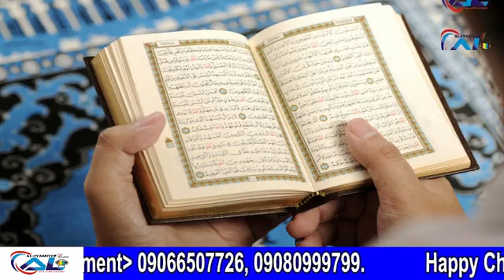Parents *Itanju Obi* ORIIRE T'OPE 27_5_2023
ORIIRE T'OPE PELU IMAM MOSHOOD MUH TAOHEED OLALEKAN(OLORIIRE)